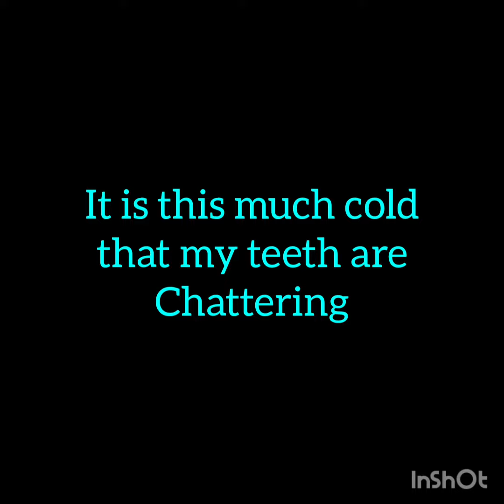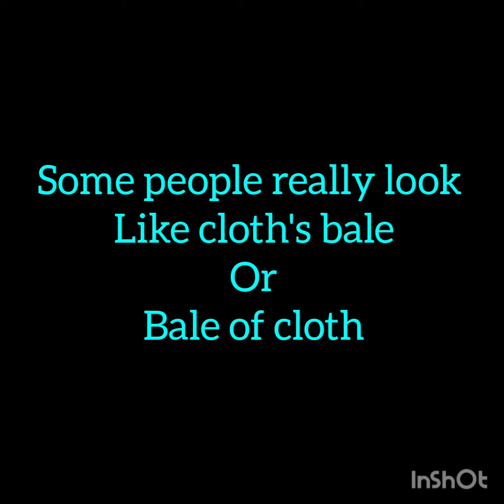आम बोलचाल के वाक्य।।learnEnglish